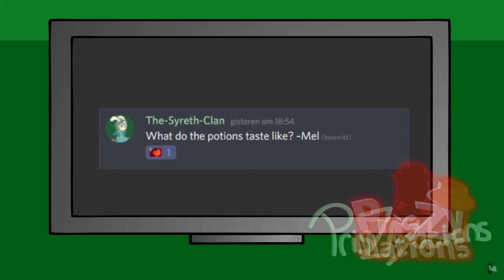How do you know how those things taste like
''Ehh basic facts''

Almost everyday a new Outofcontext video from PrisZymations' animation series
You can do requests in the comments